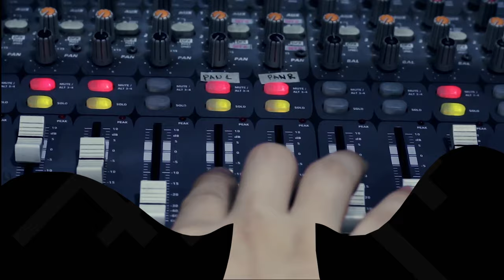Don't Know What to Do (Ric Segreto Cover) by Mark Carpio | Rakista Live EP297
Mark Carpio Performs "Don't Know What To Do (Ric Segreto Cover)" live at Rakista Radio.

Lyrics:

"   Don't Know What to Do (Ric Segreto Cover)   "

I have loved you only in my mind
But I know that there will come a time
You'll feel this feelin' I have inside
You're a hopeless romantic is what they say
Fallin' in and out of love just like a play
Memorizin' each line
I still don't know what to say
Whenever you are near
Don't know what to say
My heart is floating in tears
When you pass by I could fly
Every minute, every second of the day
I dream of you in the most special ways
You're beside me all the time
All the time
I have loved you and I always will
Call it crazy but I know someday you'll feel
This feelin' I have for you inside
I'm a hopeless romantic I know I am
Memorized all the lines and here I am
Struggling for words